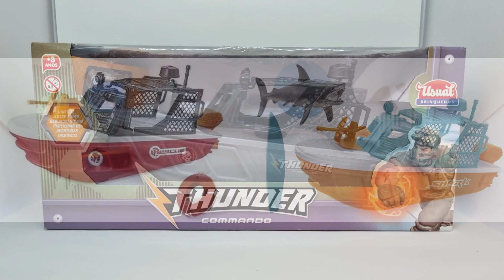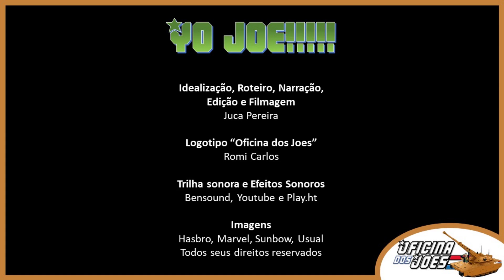Lancha Thunder serve para os GIJoe Classified? - Video em PT/BR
Adaptação / Customização do Barco Thunder Commando para os GIJoe Classified - Video em PT/BR  (Usual Brinquedos)

Barco Thunder Commando (Cinza)
Barco Rescue Team (Vermelho)
Barco Shark Wave (Azul/Laranja)